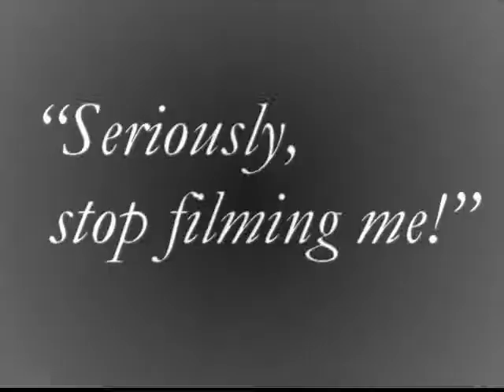Silent Movie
One of my entries into the 10-second category of the company 2012 short film competition.